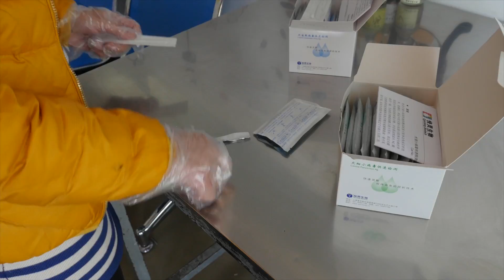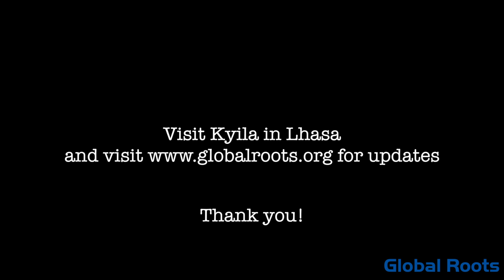Kyila's kindergarten 2014 projects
In 2010 we started to support Kyila in making her dream come true: "Empowering the blind before they become disabled!!!”  Global Roots and other organizations joined hands and Kyila was able to create in Shigatze the first kindergarten for blind children in China.

Facing many difficulties, the 26 year old Tibetan woman persevered to educate children and find or create jobs for them.  She started with 0 children and now has 16. In 2014 Kyila started the next phase of her plan to allow better sustainability and quality for her protégés. Moving the kindergarten to Lhasa and opening a cafe and massage center to generate income. Global roots volunteer Emilie and project manager Patrick arrived in Lhasa with an brand new Italian coffee machine, and a set of ideas to further improve Kyila's operations and the well being and future of the children.

The team first trained the staff at the coffee shop in making coffee and serving customers. The shop is ideally situated near the Monastery with lots of tourist traffic. At this time the staff gets 8 to 12 customers per day without marketing. Volunteers from abroad and local agencies are partnering with Kyila to promote her small place. Per Kyila "this is not going to be much at first but it's a good way for to train our older children and give them a job, and get exposure to our kindergarten". She displays many tools and games in shelves to bring awareness of how blind children learn, operate and interact with the world. "people always ask how we answer the phone, read and write email, it's better now with smart phones and your support for Braille machines”.

We discussed nutrition and unfortunately the quality of vegetables in lhasa is poor, where farmers heavily rely on pesticides and fertilizer "we want our children to eat good organic vegetables and the only economical way is to grow them ourselves." We visited farms growing pumpkins, tomatoes and mushroom and have good contacts on renting a greenhouse. 2015 will see to having tomatoes and cabbage for the kids.

Thanks to the generosity of an oversea donor, we searched and acquired  a golden  Labrador. "This puppy will be the perfect companion and guardian for the kids. At their age they have few opportunities to interact with animals, so this is helpful to further developed their senses and abilities." Finding a healthy puppy was no small affair and Emilie had to wear her doctor, lawyer and buyer hat to make sure the puppy will be healthy and unharmed during his vaccination process.
"We had very exciting time choosing the puppies. At first we wanted them all, small or big, quiet or loud, but they we decided to have the smart breed which is able to sustain the cold Tibetan winters, and also be a good companion for the children. You know kids could easily hurt a small puppy so a mid size dog was best”.

Kyila overcame lots of challenges, as a single visually impaired Tibetan woman, yet she continues to demonstrate daily her leadership and dedication by educating, caring and feeding the children. Global Roots is committed to make it as easy and efficient as possible for Kyila to run her kindergarten.